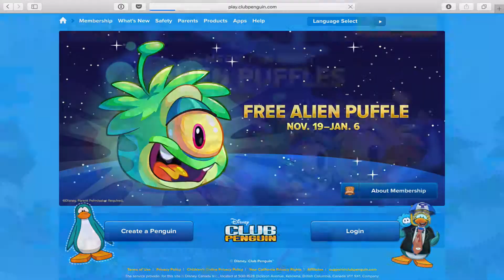Club Penguin Play Page 19th November 2015